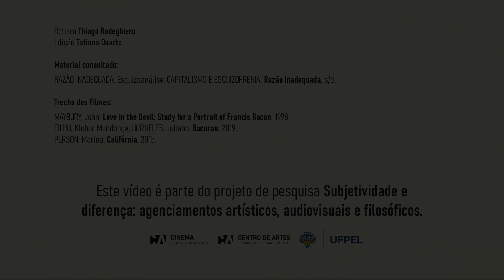três pontos sobre a diferença - [cartografia como método de pesquisa]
O que é o território?

Este vídeo é parte do projeto de pesquisa Subjetividade e
diferença: agenciamentos artísticos, audiovisuais e filosóficos.